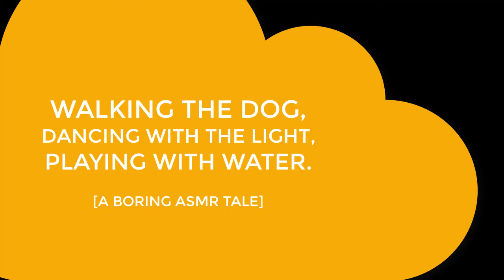A "boring" ASMR video: dog walking, playing with the shadow & creek water. No talking.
Playing with my shadow at the creek, while the dog is watching. This walk in nature, I hope, will help you find peace, and relax you, so that you can go to sleep easily and peacefully.